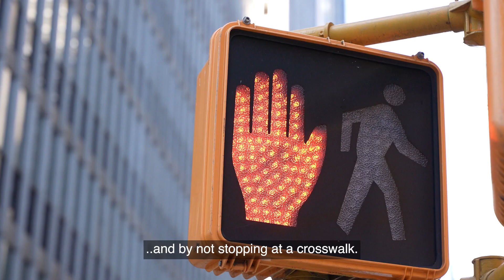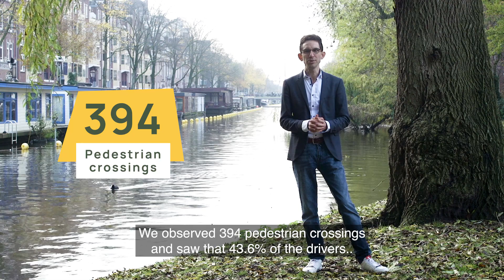Does having a lot of money make you mean? | The Happiness Professor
Prominent social psychologists and major media outlets have put forward the notion that people of high socioeconomic status (SES) are more selfish and behave more unethically than people of low SES. But is this really the case?

We took this to the test by redoing one of the most influentials studies on this topic. We test whether drivers of expensive cars are more likely to violate traffic laws than drivers of cheaper cars.

Unlike the original findings of the American researchers, we find no evidence of a positive relation between SES and unethical behaviour. So richer and poorer individuals are equally likely to behave badly.

In the Netherlands, individuals with higher income give a lower fraction of their income to charity:

Evidence that Dutch millionaires give more than the general population in dictator games:

Paul Smeets is Professor of Philanthropy and Sustainable Finance at the University of Amsterdam. His goal is to maximise the impact of every euro donated to charity and every euro invested with impact. Therefore, he evaluates the impact of charitable projects; studies what motivates people to give; and explores new developments and trends in the world of philanthropy and sustainable finance.